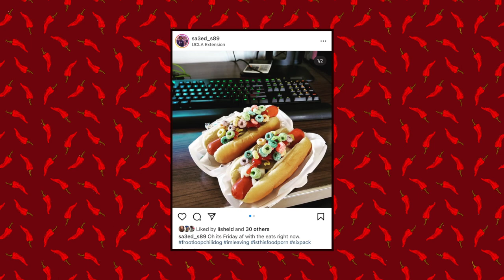Saeed & Raneem's Hot Wins Interview FULL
Leading up to our wedding in a couple weeks, we wanted to interview one another emulating our favorite YouTube show HOT ONES by First We Feast. We bought the sauces from the FirstWeFeast website and then paid the price. We don't own the hot ones concept or anything that will get us sued. So thank you to Ammar Selo Photography with Daniel and thank you Sean Evans. You're invited to our wedding on Dec 16th!